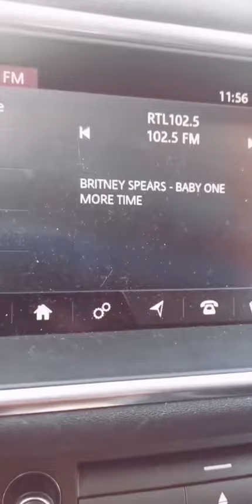BIANCA ATZEI 31 03 2019 INSTAGRAM STORIES VIDEO